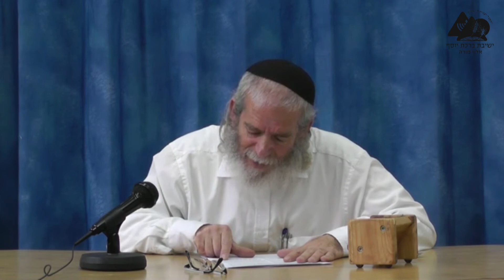השקפה לגבי פעולת התפילה - חלק ו' | הרב יקי סביר | תפילה | 7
סדרת שיעוריו של הרב יקי סביר על התפילה ופעולתה.
הועבר בישיבת אלון מורה בשנת תשע"ה.